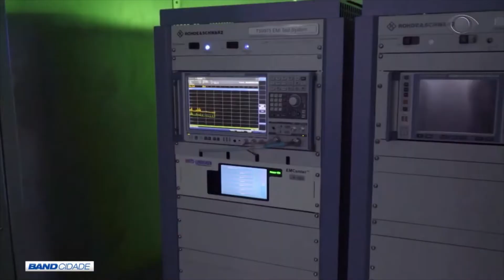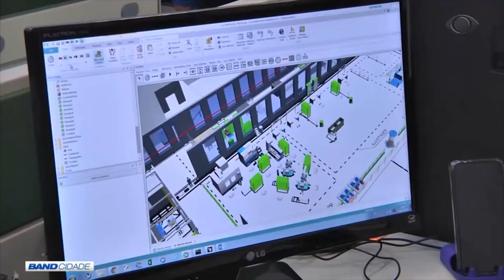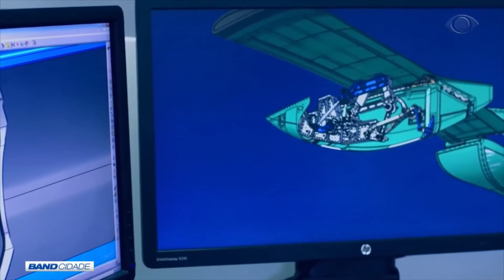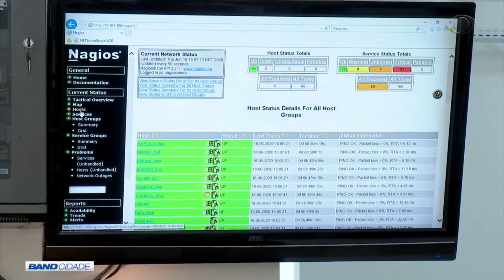Estado de São Paulo renova o reconhecimento dos APLs geridos pelo PqTec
A TV Band Vale, em parceria com o Parque Tecnológico São José dos Campos, traz uma série de reportagens sobre inovação e tecnologia.

Assista sempre às terças, no Jornal 1ª Edição na TV Band Vale.

Nesta edição (23 de junho) foi feita uma reportagem sobre a importância dos Arranjos Produtivos Locais e o resultado do Processo de Reconhecimento e Recadastramento de APLs por parte do Governo do Estado de São Paulo, aprovando novamente o APL TIC Vale e o Cluster Aeroespacial Brasileiro, ambos geridos pelo PqTec.